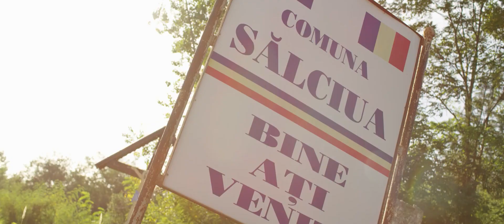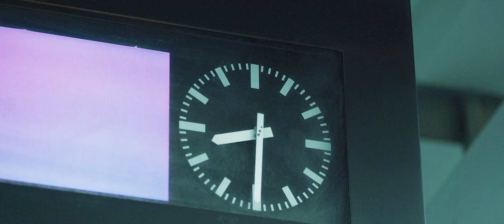Tara mea e ROMANIA - Cel mai frumos colaj pentru toti romanii de la Nicolae Guta si Invitatii 🔴☀️ 🔵